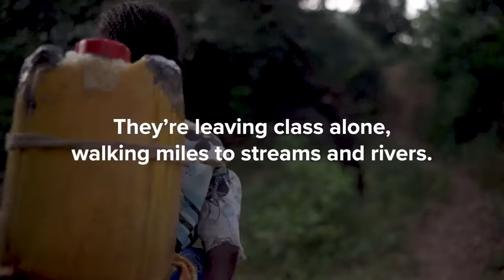Water Changes Everything | Impact on Education | charity: water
Clean water changes everything. charity: water brings clean and safe drinking water to people in need around the world, improving health, education, and opportunity - especially for women and children. Learn more about the charity: water story